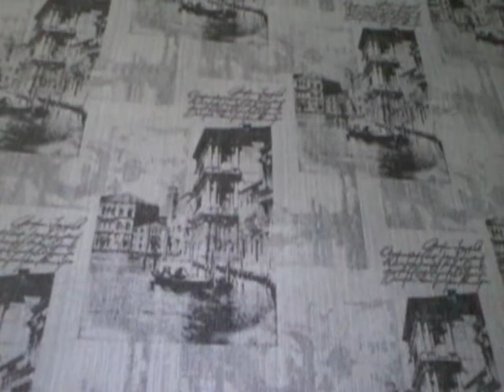Как оформить день рождения мальчика 5лет?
АРТЕМЧИКУ.